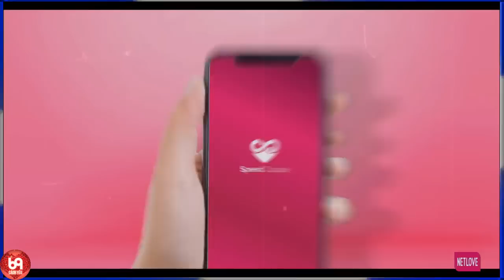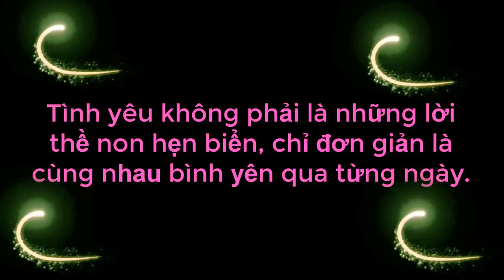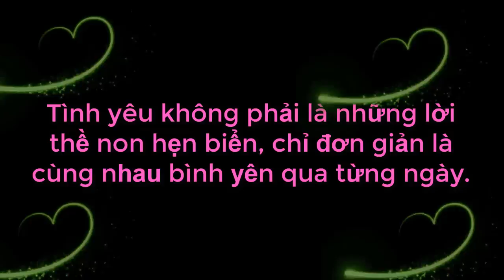Khán Giả Cười Lộn Ruột Khi Chàng Ẵm Nàng Tý Còng Lưng Vì Chàng Có Gu Gái 80 Kg, Cầu Được Ước Thấy :)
69 Cách Yêu là trang cập nhật những chương trình hẹn hò, ghép đôi, mai mối hot nhất hiện nay BẠN MUỐN HẸN HÒ, HẸN ĂN TRƯA, VỢ CHỒNG SON, YÊU LÀ CƯỚI, MAI MỐI CÙNG NGƯỜI LẠ